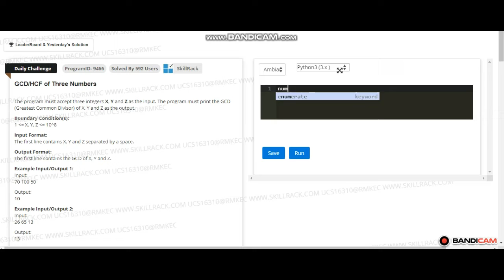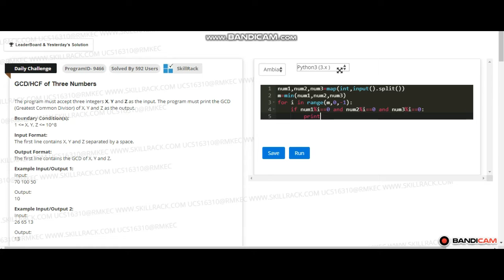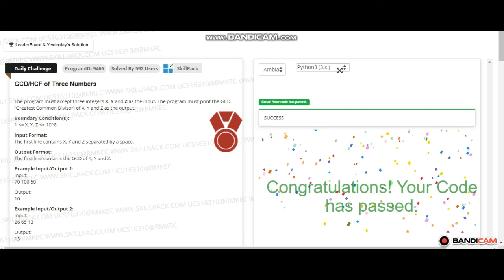# Simple Python Program | To Find The Greatest Common Divisor (GCD) of three Positive Integer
coding simple programs helps to understand more on logical part...😍

Slove programming challenges daily to develop your skills...🔥😎

python programming,
python for beginners,
python language.